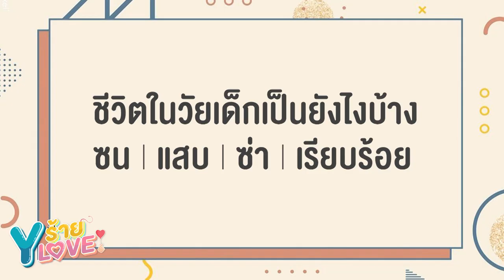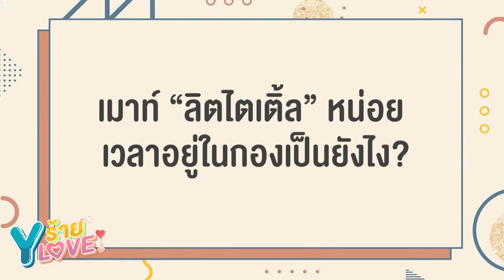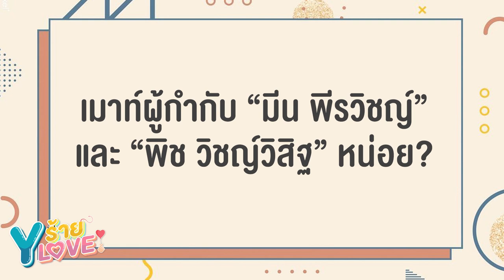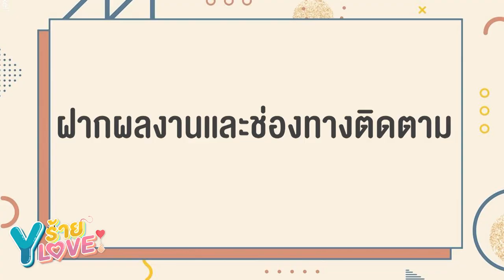ซีรีส์ “The Yearbook หนังสือรุ่น” สุดเข้มข้น การันตีงานคุณภาพโดย “มีน พีรวิชญ์”